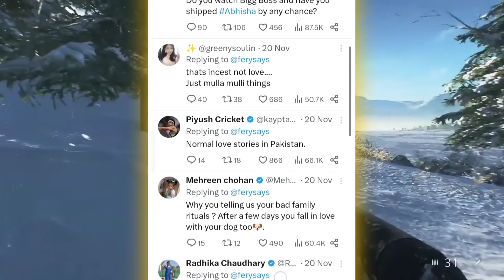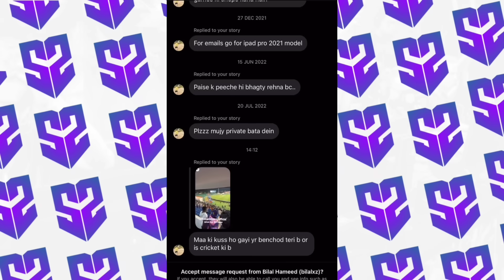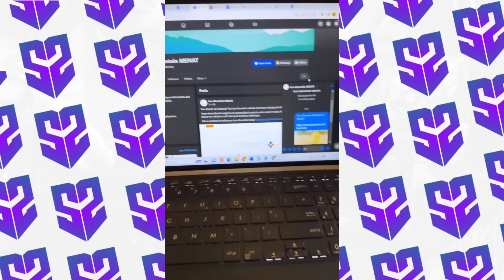Junaid Akram SERIOUS Legal Action Against This | Imam UL Haq REPLY On Cricketers F!ght | Cricket Tea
☑️ 10000
✅ 20000
🔲 50000